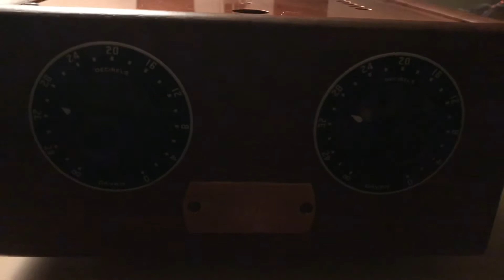Remembering Bunny Wailer (1)